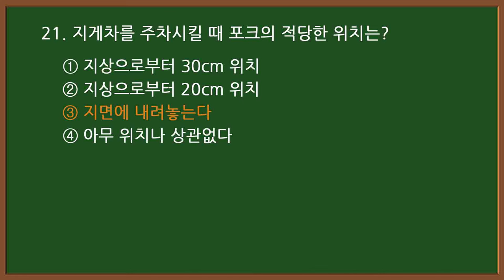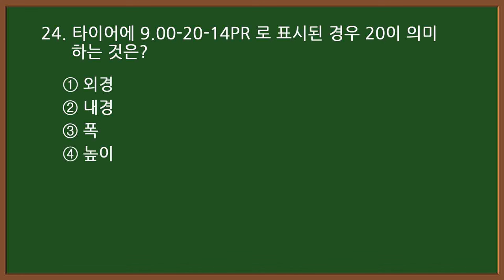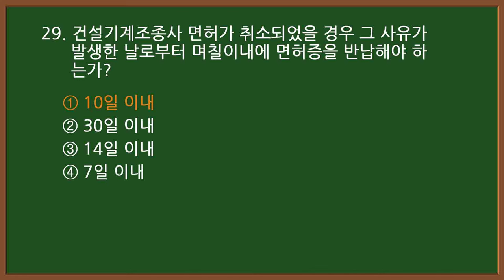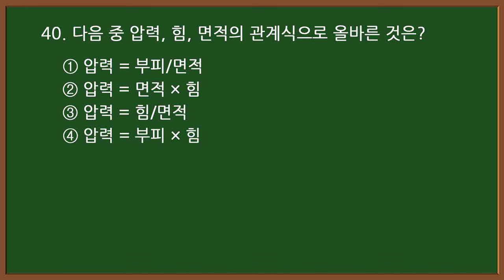2024 #1-2 지게차 시험대비 [지게차운전기능사 필기] (실제 시험에 나온 문제)